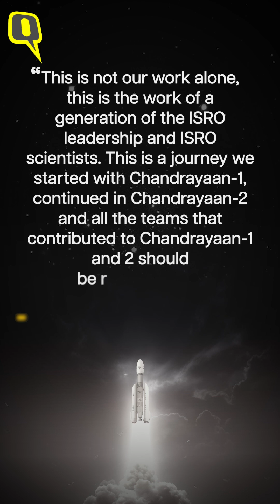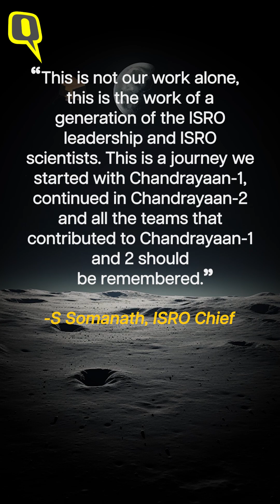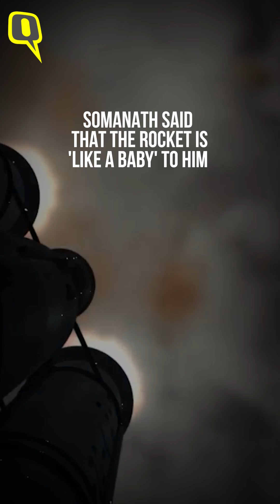'Moon Man', Rocket Scientist Behind Chandrayaan-3: Who is S Somanath? | The Quint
Science is all about learning from past mistakes – and 59-year-old S Somanath and his team have proved that all over again. Somanath took over as the tenth ISRO chief in 2022, succeeding K Sivan, who led India's second mission to the moon, Chandrayaan-2, in 2019. While Chandrayaan-2 wasn't a success as its lander crashed on the lunar surface, Somanath was prompt in acknowledging the efforts of his predecessors in his victory speech on 23 August 2023.